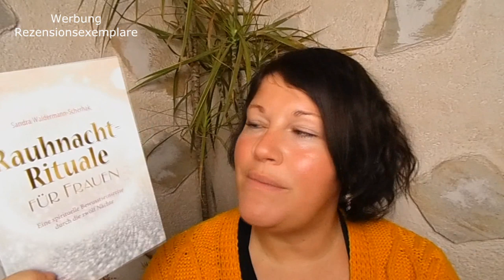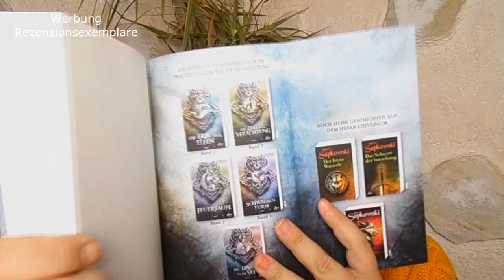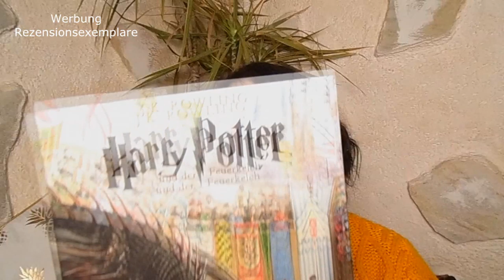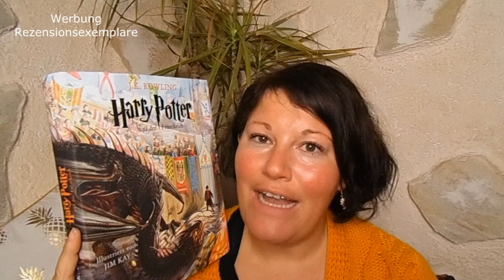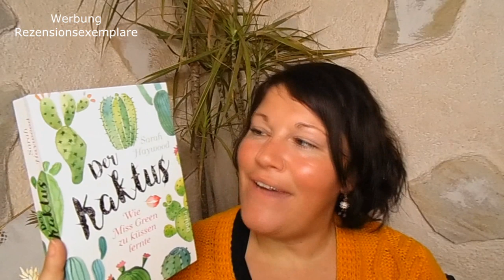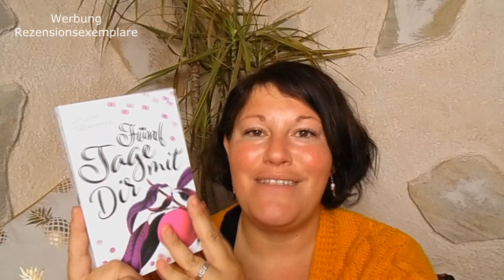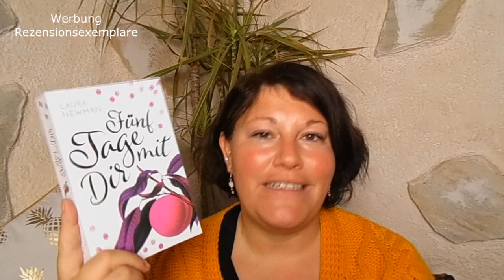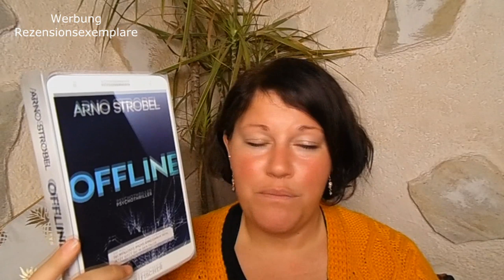Meine Neuzugänge ~ Dezember 2019 LadyoftheBooks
Im Dezember durften einige tolle Bücher bei mir einziehen. Welche das sind und ob ich schon das ein oder andere Buch davon gelesen habe, erfahrt ihr heute!
Über welches Buch habt ihr euch im Dezember besonders gefreut?

📚 Bücher
„Der Hof der Wunder“**
„0711ove Stories 1“**
„Ophelia Scale“**
“Das Schwert der Vorsehung”**
„Das Erbe der Elfen“**
„TIME Stories”**:
“Der kleine Taschenbuddhist”**
„Bratapfel am Meer“*
“Harry Potter 4”**
"Der Kaktus"**
„5 Tage mit dir“**